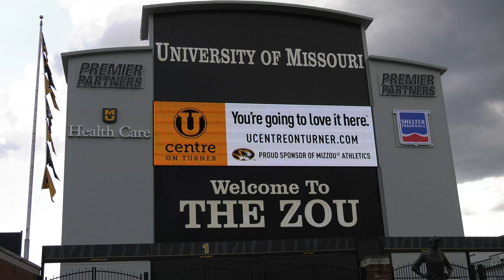THLE Sports - Best Tailgate Down South: Missouri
Follow Clay Travis, Hanna Yates, and the Home Loan Expert Team as they travel the South this fall to find the best tailgate down south!